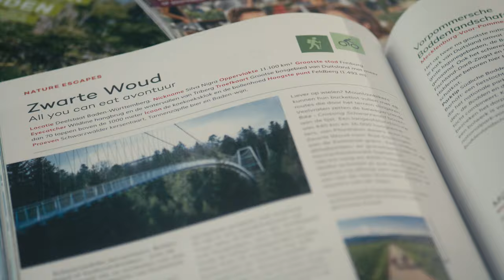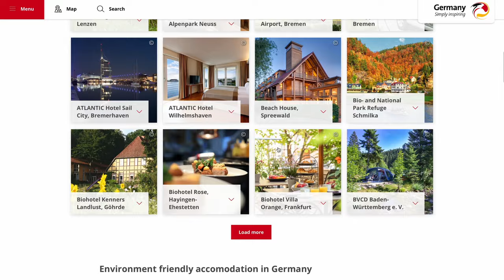PUUR GENIETEN IN DUITSLAND: BEWEEGMEE IN BADEN-WÜRTTEMBERG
Waarom zou je naar de andere kant van de wereld reizen als je net over de grens ook de gezelligste steden en mooiste natuurgebieden kunt vinden? Duitsland is verrassend, mooi en gezellig en heeft alles in huis voor een heerlijke vakantie.

Onderzoek hoe je jouw vakantie naar Duitsland zo klimaatvriendelijk, betaalbaar én verantwoord kan maken en laat je in deze video door de verschillende tips inspireren voor een vakantie naar de deelstaat Baden-Württemberg inspireren.

Onze tip: noteer alles zodat je het altijd bij de hand hebt tijdens je reis!

BeweegMee in Baden-Württemberg, het zonnige zuiden van Duitsland!

Op zoek naar nog meer tips om te gaan genieten van het pure Baden-Württemberg? Bekijk dan de volgende websites:

- De Nederlandstalige gids van CityZapper met tips om verantwoord te reizen in Baden-Württemberg en het Zwarte Woud

- Een overzicht van klimaatvriendelijke accommodaties in Baden-Württemberg (en de rest van Duitsland)

Deze video is tot stand gekomen in samenwerking met het Duits Verkeersbureau, Tourismus Marketing GmbH
Baden-Württemberg en Schwarzwald Tourismus GmbH die ons hebben voorzien van het video- en beeldmateriaal.